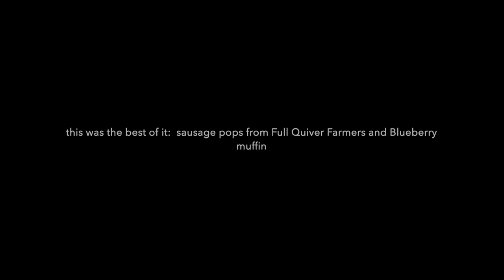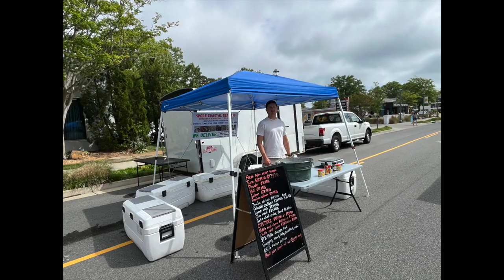Old Beach Farmers Market Saturday Morning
it was the slowest day most of us have experienced. The Big event going on at the oceanfront kept most of the locals away. Happens

see you Thursday for our first afternoon market at kings grant farmer market